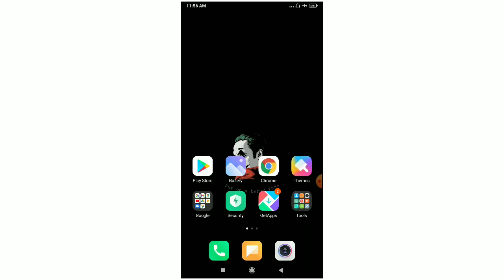madhyamik routine 2021| HS routine 2021| মাধ্যমিক ও উচ্চমাধ্যমিক পরীক্ষার রুটিন 2021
আজ বুধবার দুপুর দুটোর সময় মাধ্যমিক এবং উচ্চ মাধ্যমিক পরীক্ষার রুটিন প্রকাশিত হওয়ার কথা ছিল কিন্তু ক্যান্সেল হয়ে গেছে l পরীক্ষার রুটিন পরবর্তীতে যখন জানানো হবে তোমাদের আমি আপডেট করে জানিয়ে দেবো l